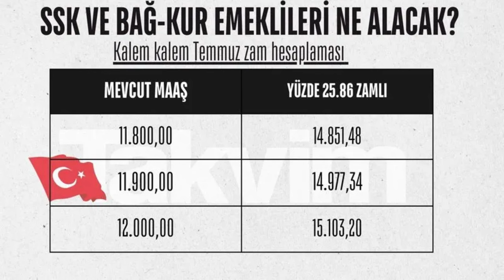EMEKLİ ZAMMI YÜZDE 25'İ AŞACAK! SSK ve Bağ-Kurluya yeni zamlı maaş hesaplama! Kök aylık ne kadar